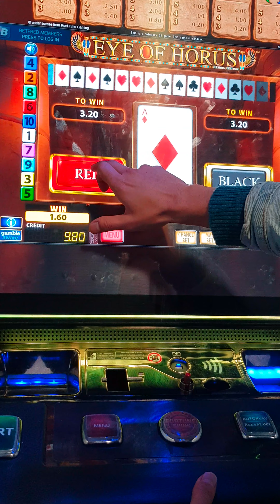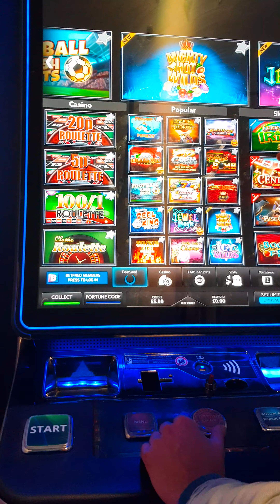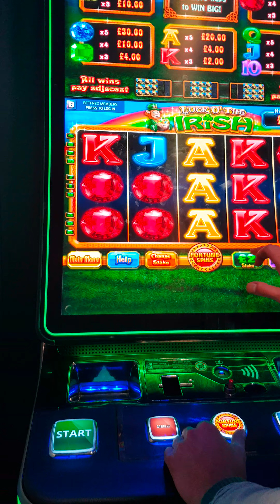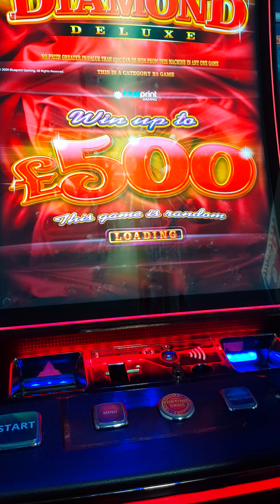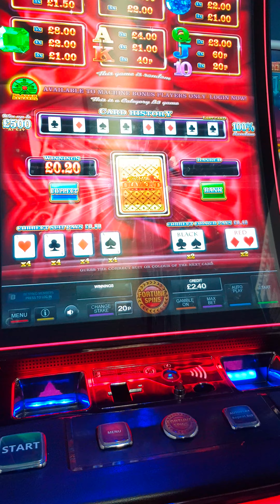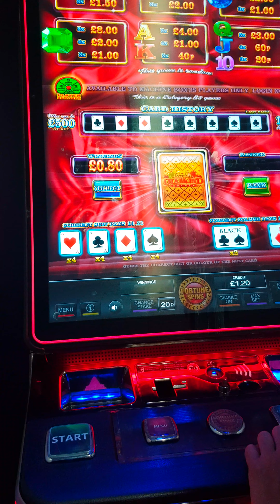casino cheater get caught livee